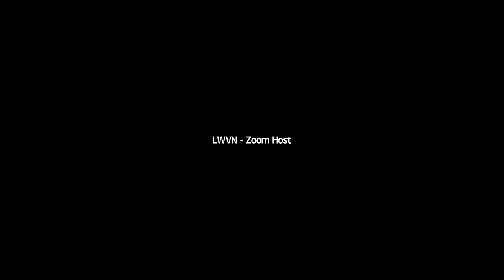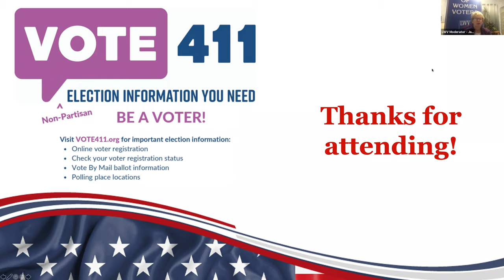41st District Illinois General Assembly Candidate Forum - 9/23/20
Hear from Illinois General Assembly Candidates for the 41st District during our Zoom event.

Grant Werhli (Republican) and
Janet Yang Rohr (Democrat)

November 2020 Election